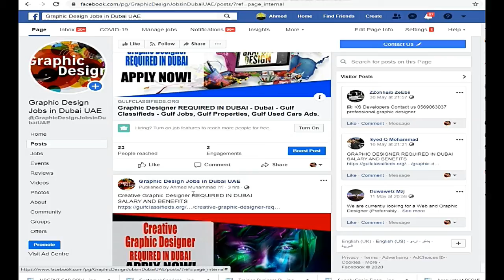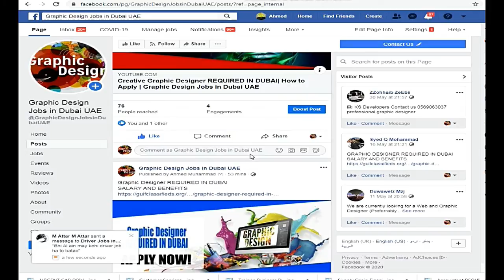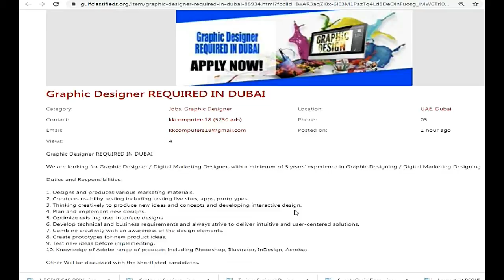Graphic Designer REQUIRED IN DUBAI| How to Apply | Graphic Design Jobs in Dubai UAE